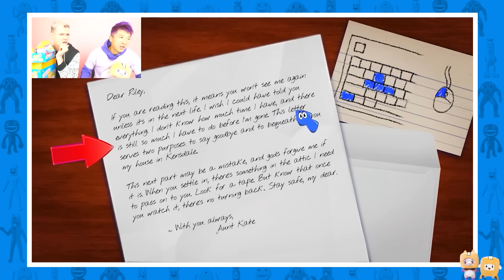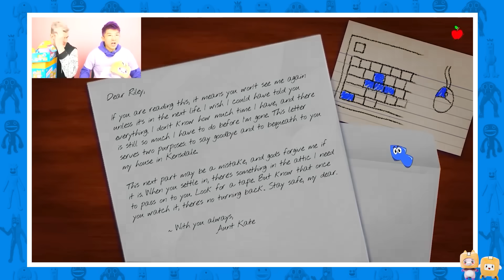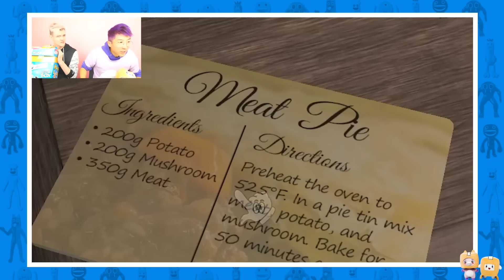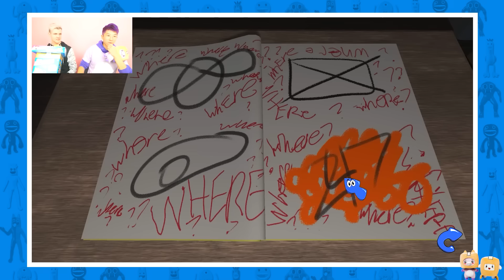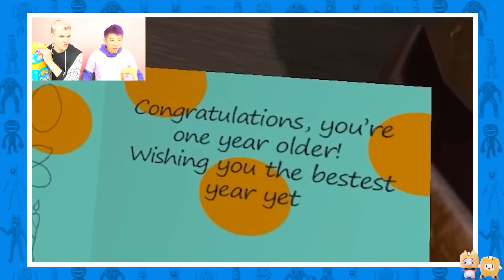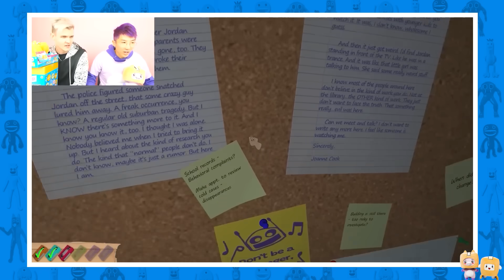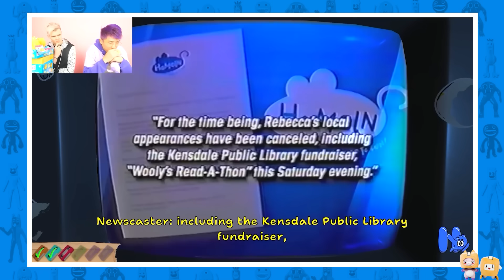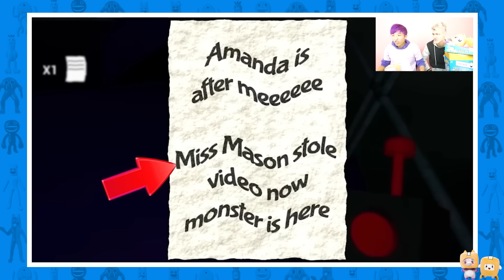CRAZIEST AMANDA THE ADVENTURER VIDEOS EVER! (GARTEN OF BANBAN TAPE UNLOCKED?!)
LankyBox World!